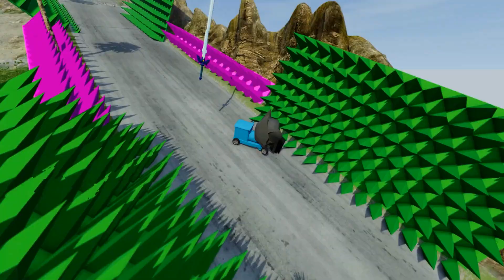Mc Queen vs Truck HINO Monster Skibidi Toilet Satisfying Crossing Giant Pit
I love the BeamNG Animation drive game with McQueen, Choo-Choo Charles, Thomas Train..., so I hope you do too. I will bring you the most interesting, unique, and fun content about this game.

🚗 Wish you have fun and comfortable moments 💝

Your support motivates me to create more exciting content.